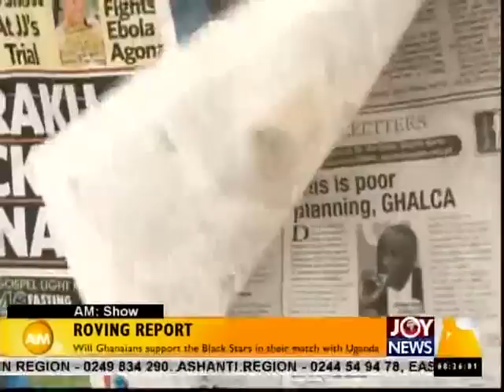Roving Report - AM Show (5-9-14)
Black Stars to play this Saturday with Uganda.